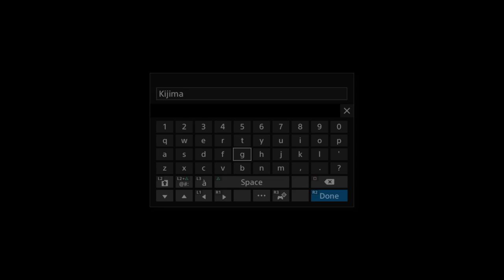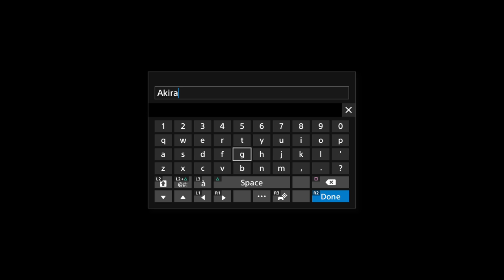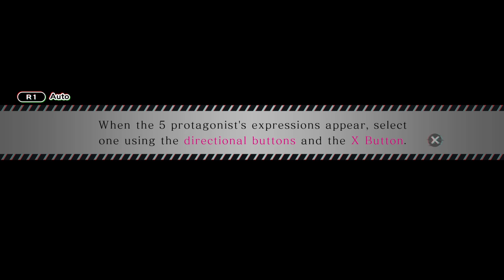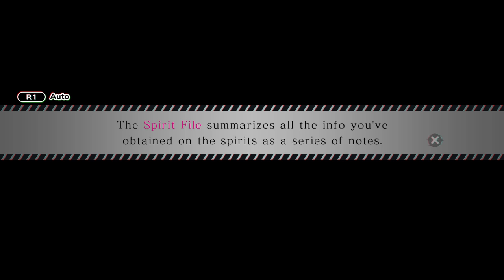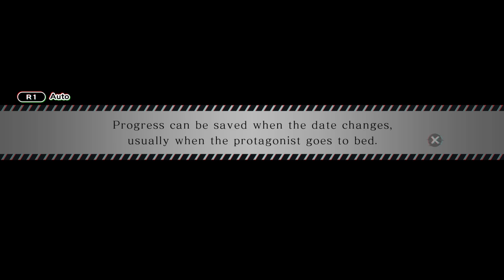Freelance7 Plays Spirit Hunter: NG (Part 1)